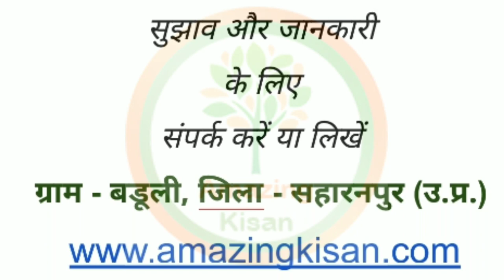94. निम्बू के बाग की देखभाल और बचत के कुछ सुझाव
इस वीडियो में हमने निम्बू के बाग की देखभाल और बचत के कुछ उपाय बताए है। अधिक जानकारी के लिए हमारी वेबसाइट देखें -

Telegram पर अमेजिंग किसान ग्रुप से जुड़ने के लिए हमारी वेबसाइट देखें -